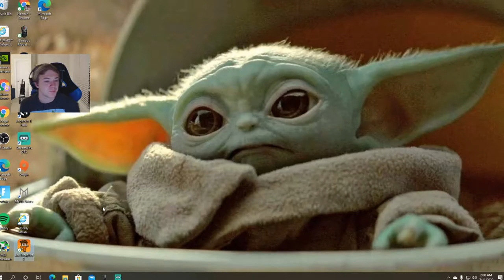We Are Escaping! The Escapists 2 Ep.2